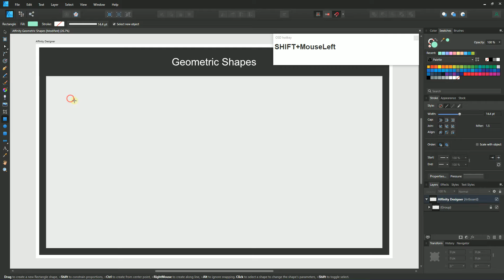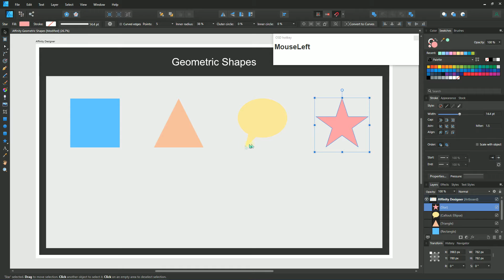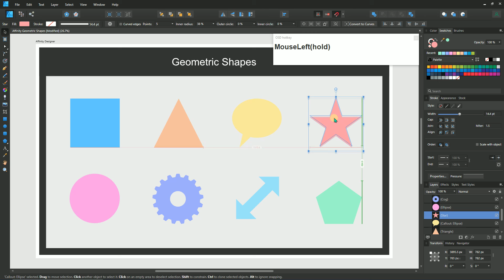Affinity Designer Tutorial - Geometric Shapes